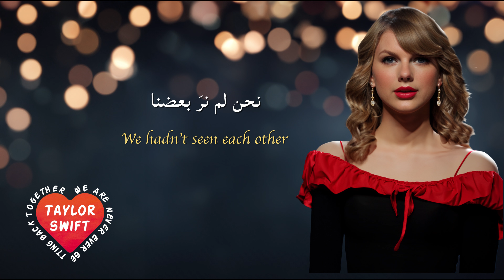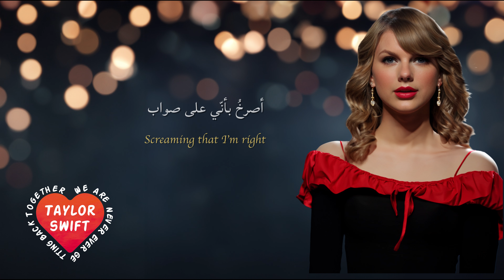Taylor Swift | We Are Never Ever Getting Back Together | مترجمة